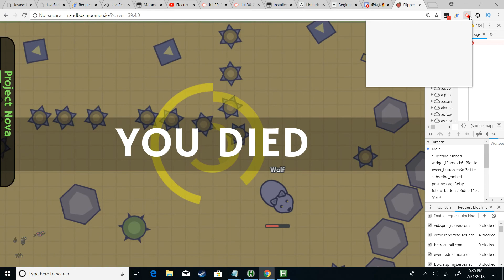Testing Command System for MooMoo.io